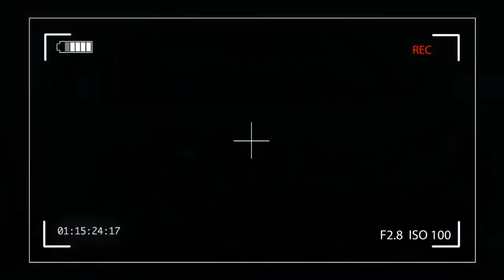[HOT SPY ] 2017 Renault Alpine A120 spy shots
2017 Renault Alpine A120 spy shots

The long road to the market return of the Alpine sports car brand is almost over.

It was in late 2012 that French automaker Renault announced plans to partner with British track car specialist Caterham to develop a new platform to underpin a future sports car for Alpine and a similar model for Caterham. (Renault bought Alpine in 1973.)

By 2014 Caterham had dropped plans for its sports car to focus on its core track car range, leaving Renault to take responsibility for the platform. Renault has continued to develop the platform for its own sports car and today we have new spy shots of one of the prototypes.

The tester features a design almost identical to the one on the previous Alpine Vision and Celebration concepts unveiled by Renault in 2016 and 2015, respectively. The lines on the hood, the quad-headlight arrangement, and the trio of panels that make up the side windows all hint at the Alpines of old.

BACKSOUND BY TOBU